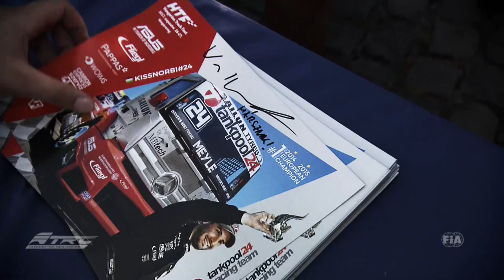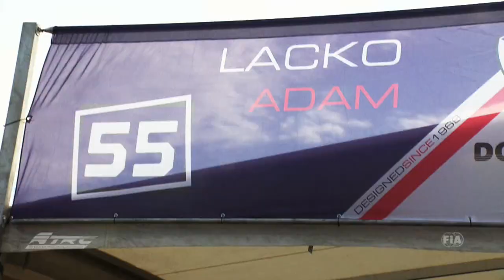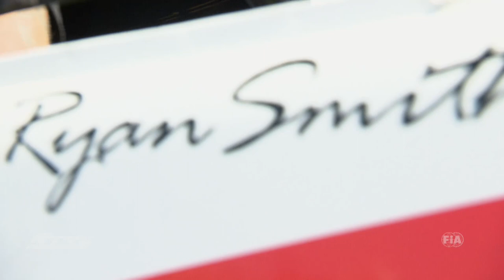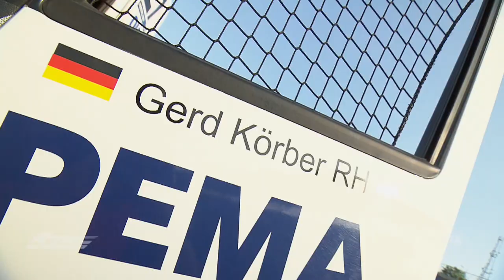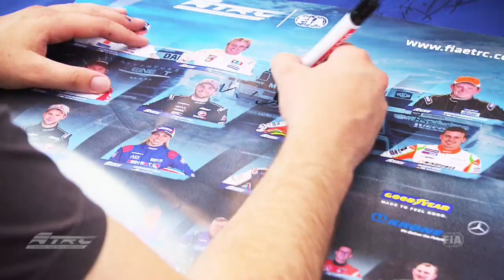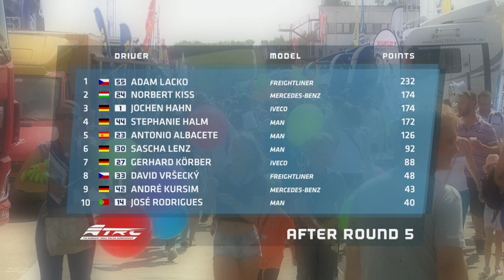Official Highlights of FIA ETRC 2017 Round 5 at Hungaroring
Prior to the weekend, It's been all eyes on local hero Norbi Kiss. Attention has shifted during the weekend. With another stellar performance Adam Lacko took the spotlight from the Mercedes truck racer. Two Brits joined the championship at Hungaroring and stirred up the field. Ryan Smith in the FIA ETRC, Shane Brereton in the Promoter's Cup. David Vrsecky shifted up a gear. And there's been a clash between Ryan Smith and Norbert Kiss - not only on the track...
Get the full insight on what exactly happened at Round 5 of the FIA ETRC  at Hungaroring!